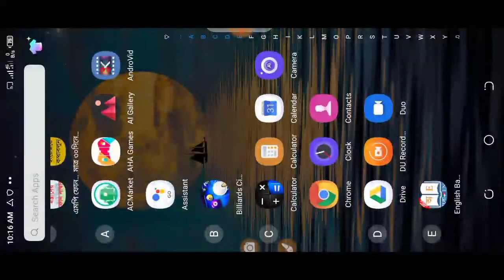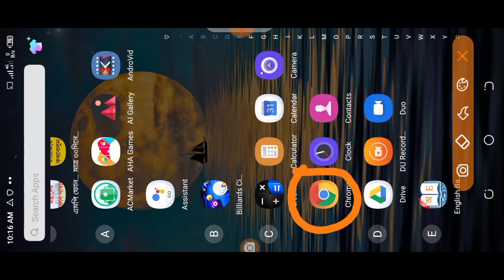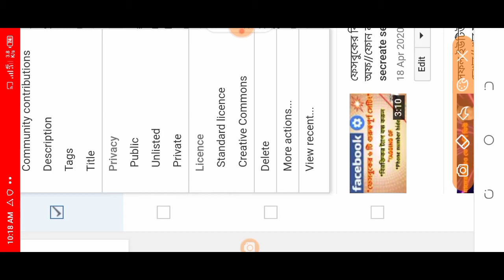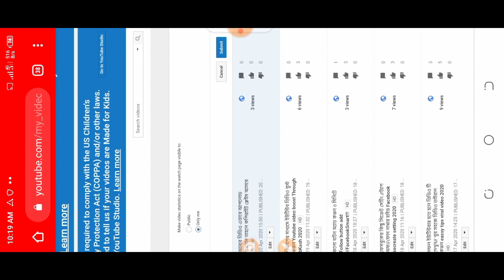How to youtube videos views and date hide,,, কীভাবে ভিডিও এর ভিউস এবং তারিখ লুকিয়ে রাখবেন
a lot of people asking me that how they can hide get views on YouTube videos because this is a secret trick about which only 1% creators familiar but in this video I am going to completely tell you A2Z logic behind this after watching this video I am hundred percent sure that you will be able to understand how YouTube hight views on videos so please watch this video till and carefully and let me know your thoughts in comment box and share your love by pressing the like button.

views hide,youtube video views hide,youtube videos date hide,